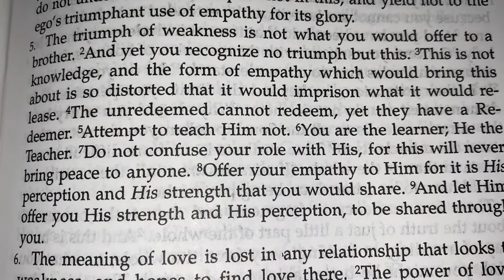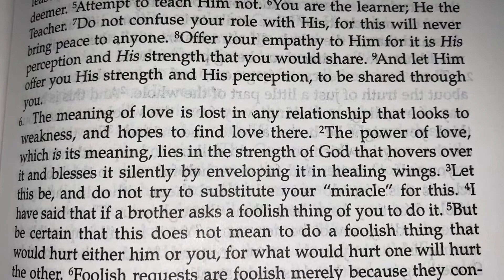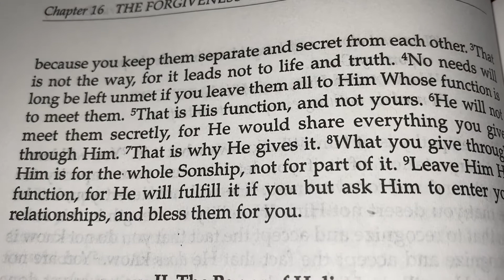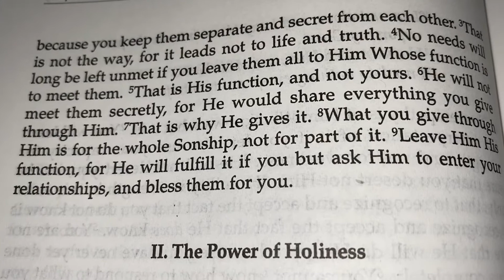Day 210 Journey of ACIM Text Chapter 16:I 5-7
Day 210 Journey of ACIM Text Chapter 16:I 5-7 True Empathy